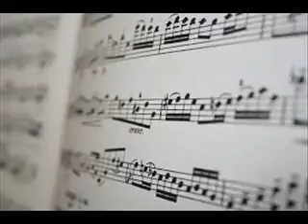lot 3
Description